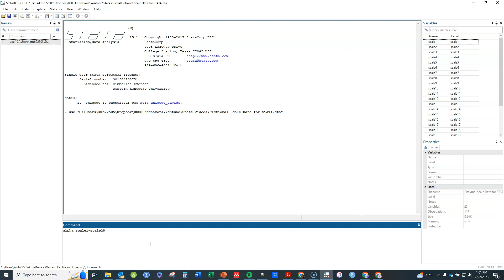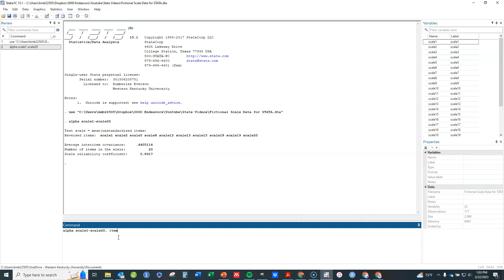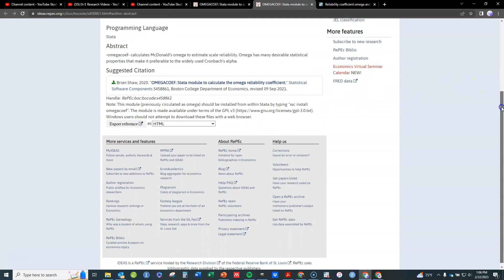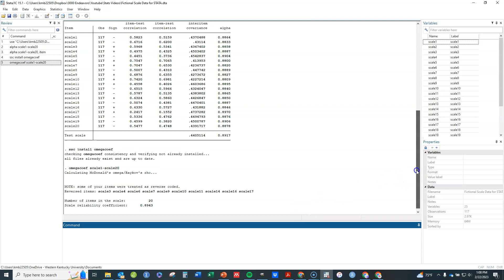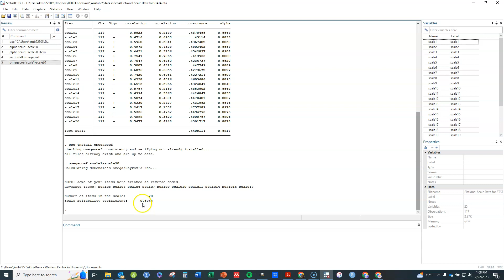Internal Consistency Reliability Cronbach's Alpha and McDonald's Omega in Stata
This video demonstrates finding both Cronbach's Alpha and McDonald's Omega in Stata. It does not discuss theory.

Learn More about Research!
I have a variety of free and affordable tools available for the graduate student researcher:
Dr E Research Blog: dreresearch.blog
Dr E Research Bookstore (includes free items): dreresearch.com
Dr E Research Youtube Channel: "Dr E Research"
Dr E Research Instagram Account: @DrEresearch